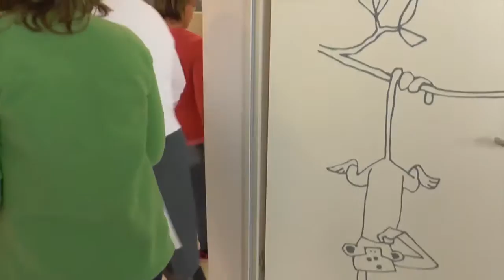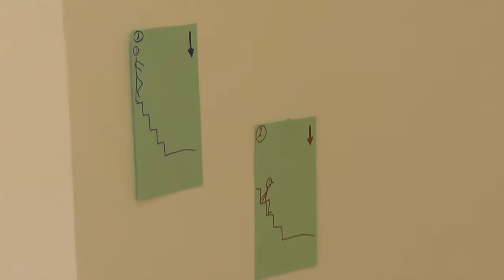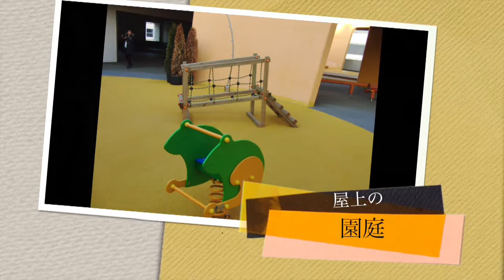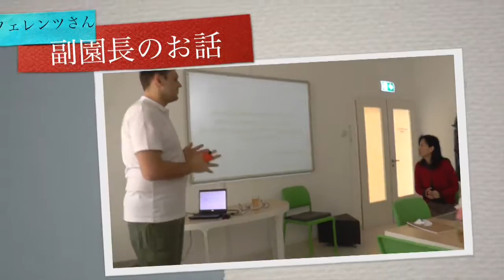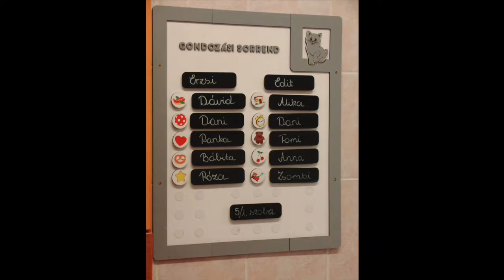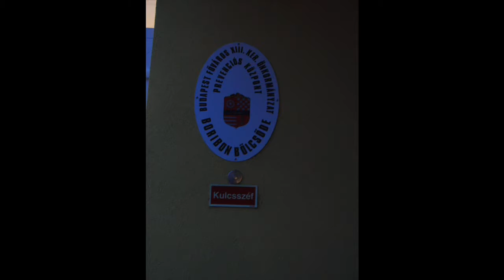1/9 お話の庭(その２)